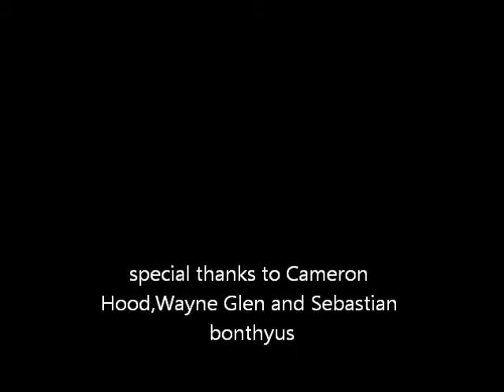Jason Hogan sponsor me trailer